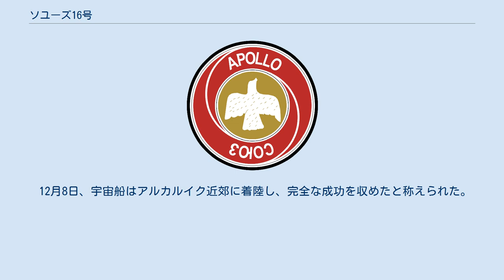ソユーズ16号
ソユーズ16号(Soyuz 16、ロシア語: Союз 16)は、1974年に行われたソビエト連邦とアメリカ合衆国共同の有人宇宙飛行である。
2人のソビエト人乗組員がドッキングリング他のシステムの試験を行った。
 ソユーズ16号は、7ヶ月後のアポロ・ソユーズテスト計画の最後のリハーサル、最後の有人ミッションとなった。
冷戦のライバルであるソビエト連邦とアメリカ合衆国は、1960年代と1970年代にいくつかの戦略兵器削減交渉の条約に調印し、1970年代初めにはデタントの時代に入った。
1972年には、この雪融けの象徴として、共同での有人宇宙飛行を実施するという条約が調印された 。
 共同宇宙飛行の当初のコンセプトは、ソユーズをスカイラブに、またはアポロをサリュートにドッキングさせるというものだった。
1974年にアメリカ合衆国がスカイラブを廃止すると、アポロがサリュートにドッキングする選択肢しかないと見られていたが、ソビエト連邦がこのミッションのための汎用ドッキングアダプタを開発し、サリュートのミッションの詳細を公表するまで、公式には伏せられていた。
 アポロ・ソユーズテスト計画の3度の無人試験飛行が行われ、1974年4月3日にコスモス638号、同年5月15日にコスモス652号、同年8月12日にコスモス672号が打ち上げられた。
これら3機とソユーズ16号は、改良型のソユーズUで打ち上げられた。
 先例のない動きの中、ソビエト連邦の担当者は、公表しないことを条件に、発射時間を通告することをNASAに申し出たが、NASAの担当者はこれを拒否したため、NASAが発射を知らされたのは、1974年12月2日の打上げの2時間後となった。
 飛行中、アナトリーとニコライは、20kgのアメリカ側のドッキングリングを模して、アポロ・ソユーズテスト計画で用いられるドッキングシステムの試験を行った。
 また、改良された環境システム、新しい太陽電池パネルや制御システム、新しいレーダードッキングシステム等の試験も行った。
アポロからの乗換え時間を2時間から1時間に短縮するため、気圧を760mmから560mmに減らし、酸素濃度を20%から40%に上昇させる試験も行われた。
12月7日、緊急時の試験のため、ドッキングリングは分離ボルトとともに投棄された。
 12月8日、宇宙船はアルカルイク近郊に着陸し、完全な成功を収めたと称えられた。
約6日間のミッション期間は、アポロ・ソユーズテスト計画の予定された期間と10分間も違わなかった。